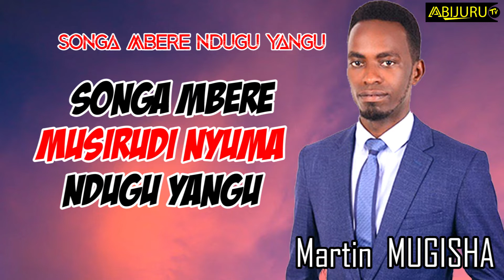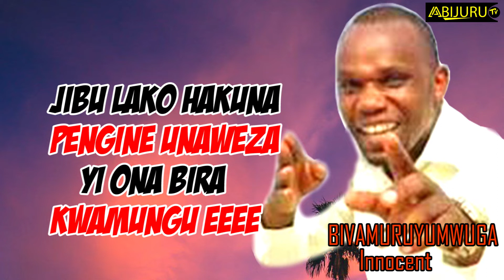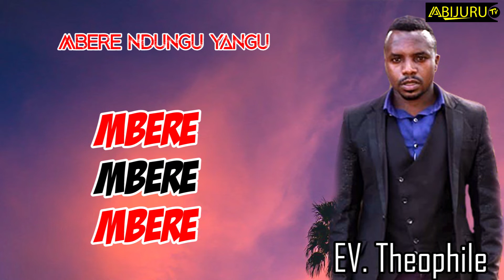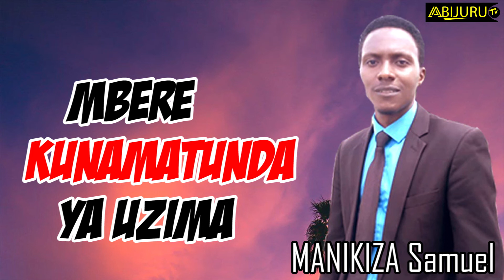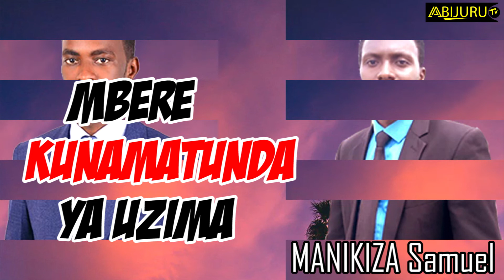SONGA MBELE ALL GOSPEL ARTISTS SUPER STAR OFFICIAL VIDEO LYRICS DIR BY JAPHET PRO2020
Mwiriwe neza Nshuti za ABIJURU TV NDETSE NA JAPHET_PRO TWISHIMIYE KUBASANGIZA INDIRIMBO YA Bahanzi 5 bakaze mu Rwanda baririmba Gospel aribo